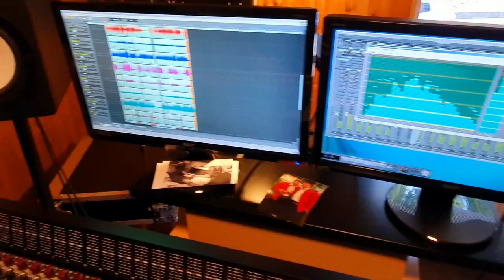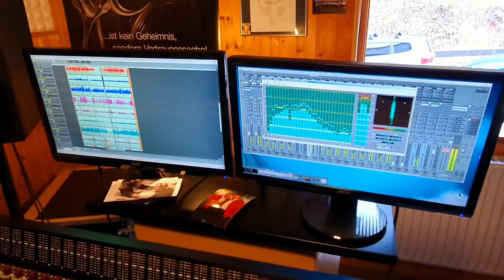Woodstock-Tuba-Quartett, erste CD-Titel 🎼📯🎵🥳✌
Liebe Freunde,

heute wollen wir euch einen kleinen Einblick in unser Programm geben✌😉📯🎼🎵🎶
Wir haben einige Arrangeure bzw. Komponisten, welche eigens auf uns geschrieben haben👌🎶 Einer von ihnen ist mein Freund Peter Riese 🥰
Er ist natürlich für die modernere Richtung zuständig. Folgende Titel hat er für uns kredenzt🙌🥳

Danke Peter🙃😉✋